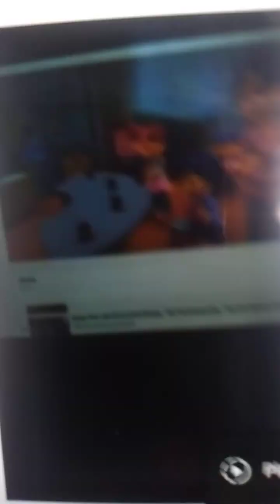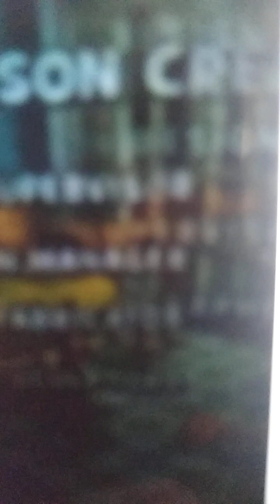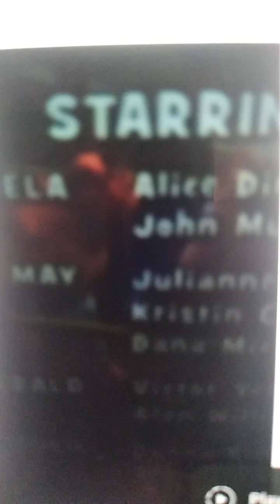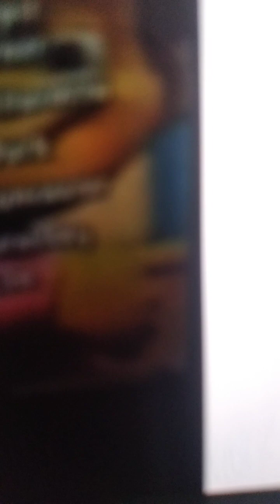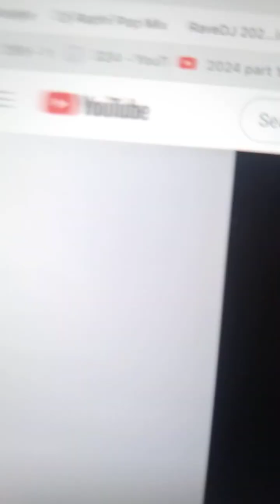Down On Me official video sid the science kid tribute 10